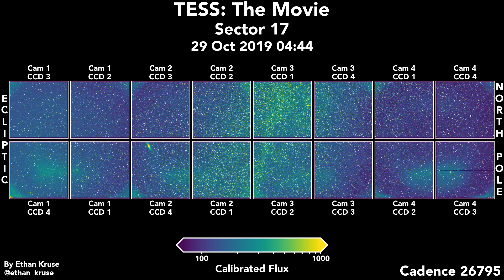TESS: The Movie. Sector 17, Full Field of View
This is an animation of the 17th sector of data from NASA's TESS space telescope, the 4th sector in the northern hemisphere. TESS takes an image of the same region of sky every 30 minutes for a month (one sector) to study the stars and search for exoplanets. It then moves on to a new sector and new stars. Halfway through each sector (after one orbit), the spacecraft pauses data collection to turn and send data back to Earth.

In this sector the Earth approached the field of view of Camera 1 toward the end of each orbit, causing numerous scattered light issues. However, the largest issue was caused by the Moon entering Camera 1's field 4 days before the end of the first orbit and causing the strong arcs through Camera's 1 and 2.

The Milky Way stretches through Cameras 2 and 3. The Andromeda Galaxy (M31) can be seen in Camera 2, CCD 4.

Close up views of each individual CCD in this sector are also available.

Pause the video and then use , and . to move backward and forward frame by frame.